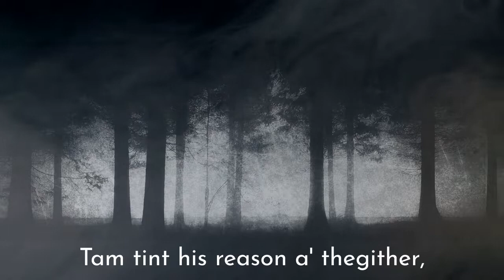Almost Tangible: Tam O'Shanter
An excerpt from Tam O'Shanter by Robert Burns, read by Stephanie MacGaraidh with Sophia McLean, James Robinson, Tom Vanson, and Eilidh Loan.

From Almost Tangible's audio production, Robert Burns, a collection of poems and songs.  Available for purchase on Audible, Apple Books, Google Play, Scribd, LibroFM, Kobo Books, Audiobooks.com, and more.

Video description: A dark, shadowy image of woods in black and white silhouette, grey mist moving around the screen. White text of the poem plays over the audio excerpt, “And how Tam stood, like ane bewitch'd,And thought his very een enrich'd; Even Satan glowr'd, and fidg'd fu' fain, And hotch'd and blew wi' might and main; Till first ae caper, syne anither, Tam tint his reason a' thegither, And roars out, "Weel done, Cutty-sark!" And in an instant all was dark: And scarcely had he Maggie rallied, When out the hellish legion sallied.” Lastly, the cover art: that same image of the shadowy woods with orange text over that reads “TAM O’SHANTER.” White text at the bottom reads “Listen now on all major audio platforms”